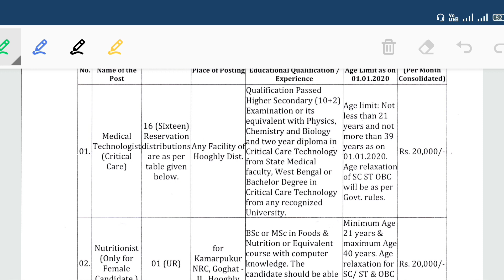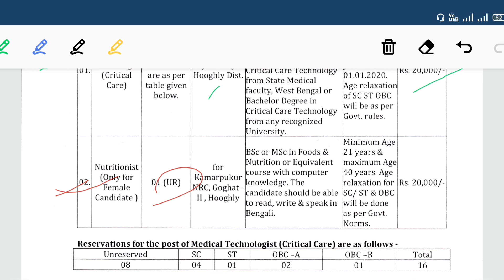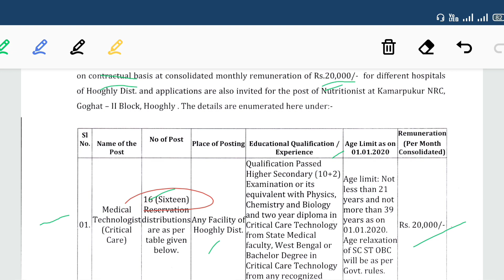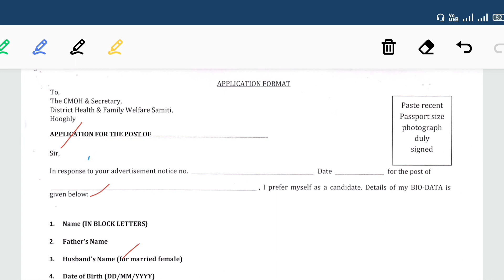রাজ্যে বিভিন্ন পদে স্বাস্থ্য কর্মী নিয়োগের বিজ্ঞপ্তি | পদ সংখ্যা যোগ্যতা সব কিছু বিস্তারিত জেনে নিন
West Bengal Health Department Job Notification